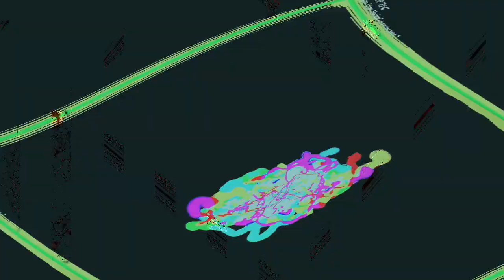[EPILEPSY WARNING] Movie 23 10 31 06h35m41s